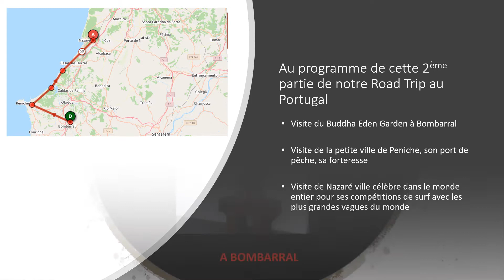Road Trip au Portugal - 2ème partie - Visite du Buddha Eden Garden Bacalhoa - Nazaré - Peniche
Voyage au Portugal - Visite du Buddha Eden Bacalhoa à Bombarral, de Nazaré et Peniche.
Road Trip en itinérance avec caravane Eriba Triton 430 BSA
Tchaikovsky - Waltz of the flower